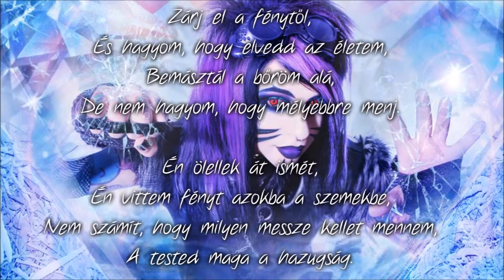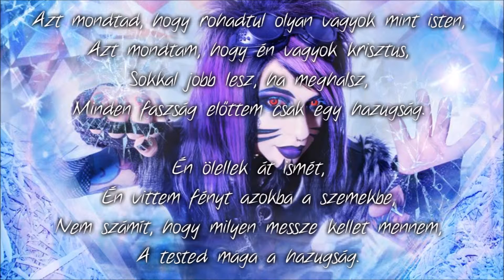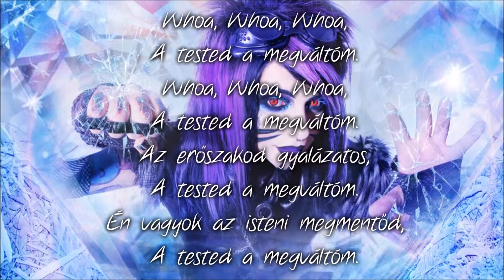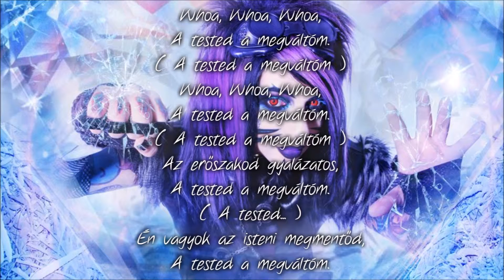💀 Blood on the Dance Floor - Redeemer [ magyar felirattal ] 💀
By: Nightmare Daiya & Another